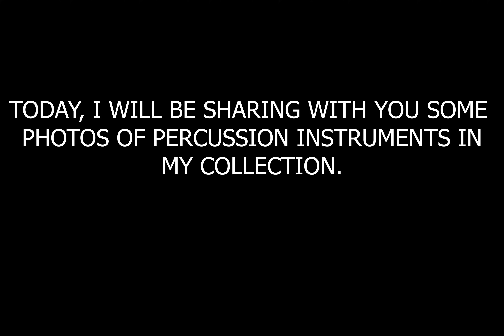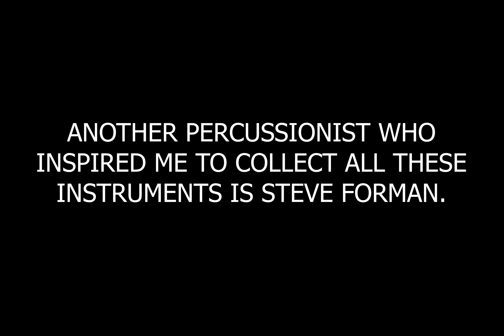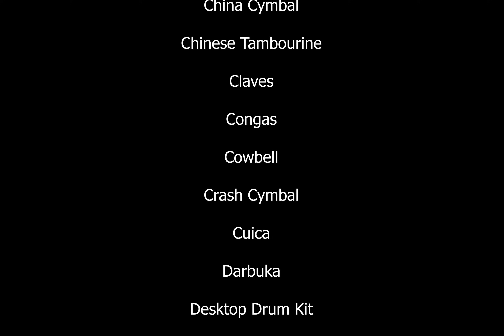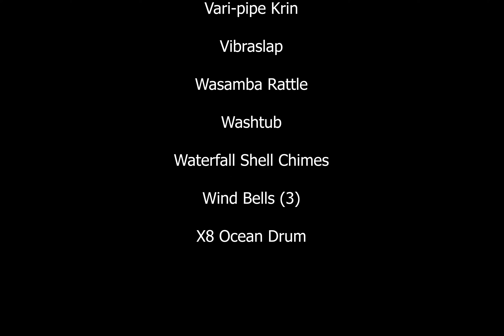My Percussion Collection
Sorry if the video looks a little choppy. This is Project 3 of my Production Techniques class.